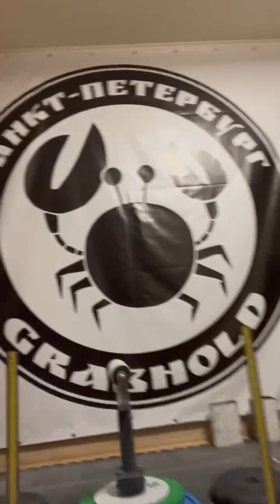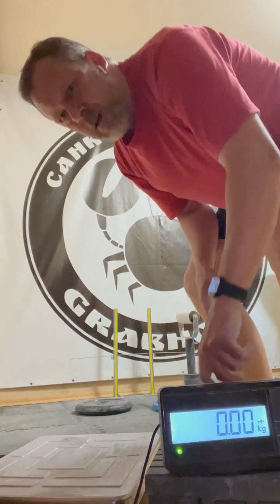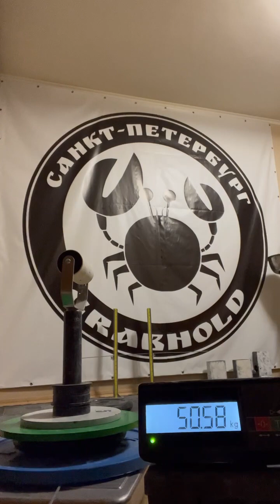Alexander Andreev (RUS) "MR70 LIFT" 50,5 KG (RH&LH) BW92